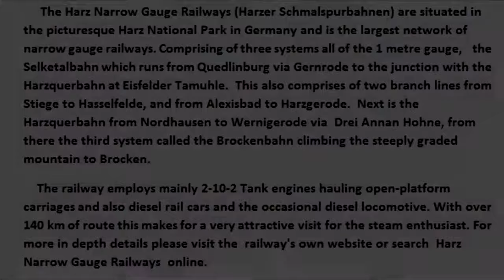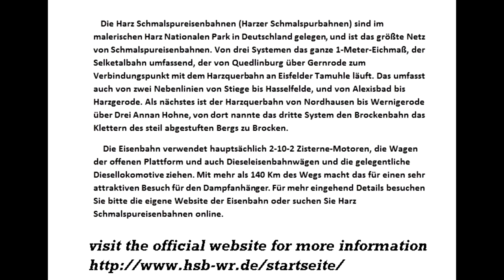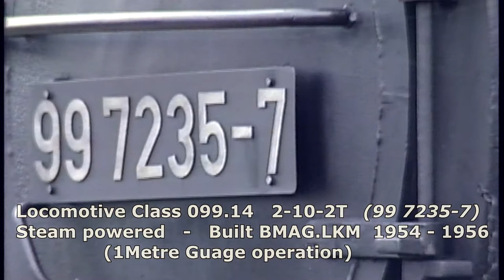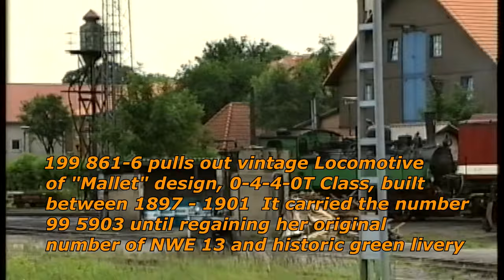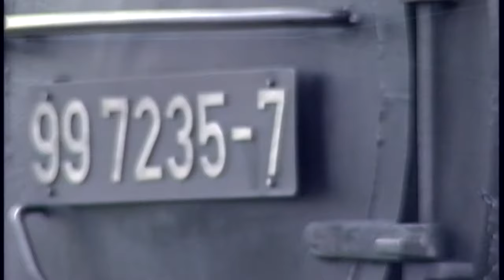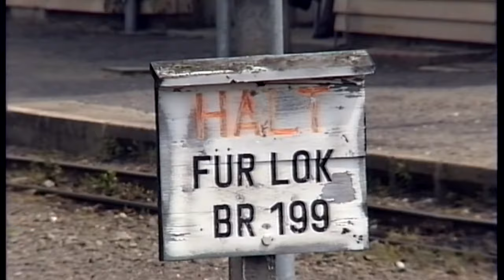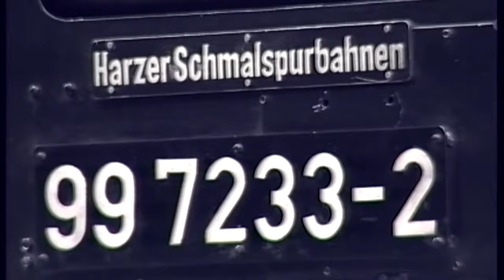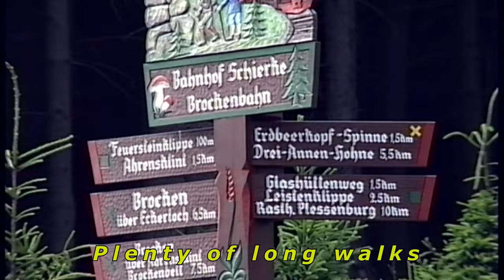Harz Mountains Railway Summer 1999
The Harz Narrow Gauge Railways (Harzer Schmalspurbahnen) or HSB for short  are situated in the picturesque Harz National Park in Germany. Today the HSB has the longest single network of narrow gauge railway in Germany with a total length of 140.4 km (87 miles), 44 stations and halts, Comprising of three systems all of the 1 metre gauge,   the "Selketalbahn" which runs from Quedlinburg (Connection with the main DB network) via Gernrode to the junction with the Harzquerbahn at Eisfelder Tamuhle. The "Selketalbahn"  also comprises of two branch lines from Stiege to Hasselfelde, and from Alexisbad to Harzgerode.  Next is the  "Harzquerbahn" from Nordhausen Nord (Connection with the main DB network) to Wernigerode (Connection with the main DB network)  via  Drei Annan Hohne, from there the third system called the "Brockenbahn" which climbs the steeply graded incline to the mountain summit at Brocken rising to an impressive altitude of 1128 metres (3701 feet).
    The railway employs mainly 2-10-2 Tank engines hauling open-platform carriages and also diesel rail cars and the occasional diesel locomotive, this makes for a very attractive visit for the steam enthusiast. For more in depth details please visit the  railway's own website or search  Harz Narrow Gauge Railways  online.
   I visited the Harz Mountains back in June and July 1999 and managed to visit all three networks operating in Steam and the occasional Diesel Rail Car. The weather was glorious which made for some stunning photographic opportunities capturing seven different Steam Locomotives in nine locations around the area. I have put together this compilation of my visit which I sincerely hope you enjoy. I definately intend to do a visit in the Winter time before I get too old!
 Be WARNED this video is 1 hour and 41 minutes in total length, the first hour dedicated to Wernigerode and Drei Annen Hohne (The busiest station of the HSB). I found out that I would have needed a full week to cover the "Selketalbahn"  and the "Brockenbahn"  in more depth, perhaps next time soon...